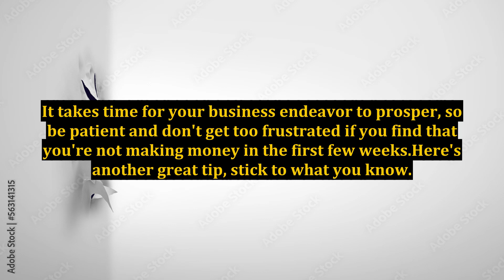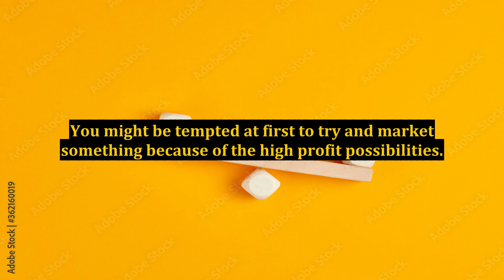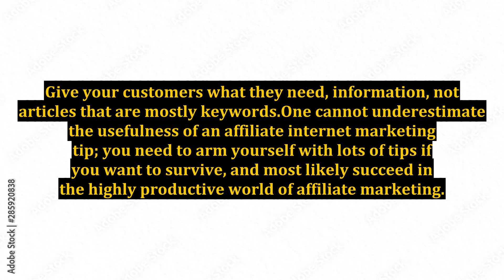The Power of an Affiliate Internet Marketing Tip